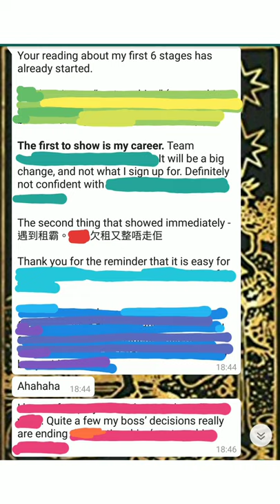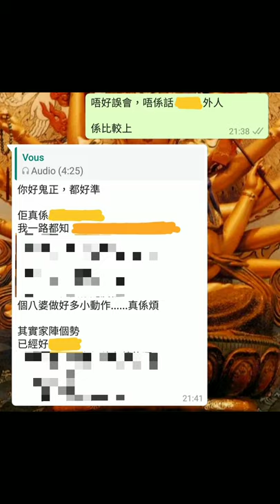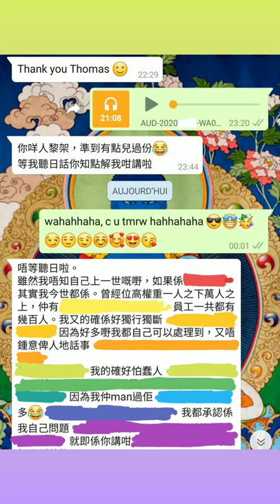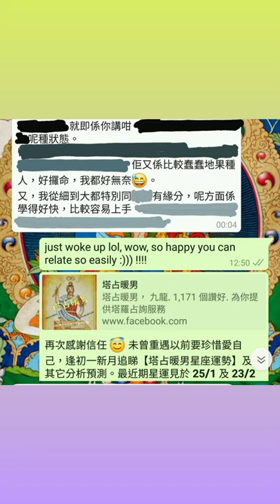塔占暖男星座運勢 ⭐雙子座⭐ 17/10 - 14/11